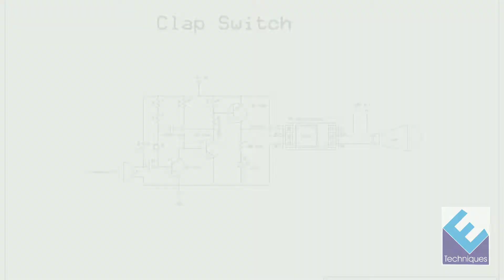Clap switch . BC 548 Transistor hobby circuits( Auto OFF)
The interesting clap switch circuit shown here can be used in stairways and passages for illuminating the premise momentarily through clap sound.

The circuit is basically a sound sensor circuit with an enclosed amplifier stage. The clap sound or any similar sound is detected by the mic and converted into minute electrical pulses. These electrical pulses are suitably amplified by the subsequent transistor stage.

The Darlington stage shown at the output is the timer stage which switches in response to the above sound interaction and illuminate the connected LEDs for some period of time .
After the time lapses the LEDs are switched off automatically and the clap switch circuit returns to its original state until the next clap sound is detected.